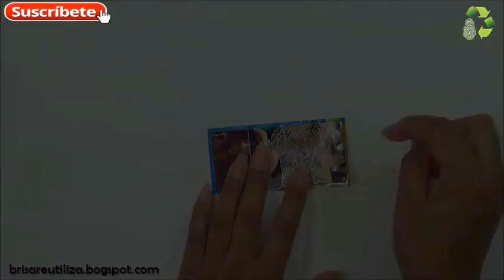Adornos navideños de papel [Fácil] (Reciclaje) Ecobrisa.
Diy estrella navideña. Reciclaje de papel para hacer este adorno navideño en forma de estrella.
MATERIALES:
- Papel
- Tijeras
- Lápiz y regla